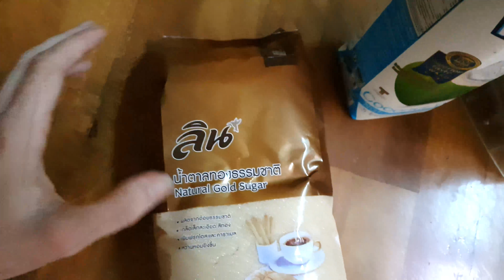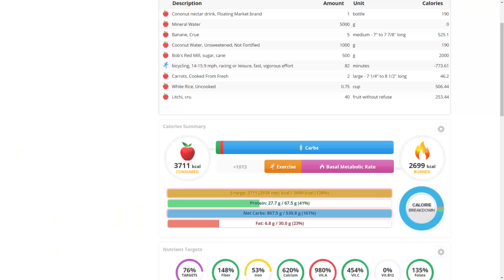1 lb of sugar for 1 month. Day 2. And my teeth?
Second day of my Sugar Mountain video series. I exercised and I talked about my teeth. Stay hydrated!